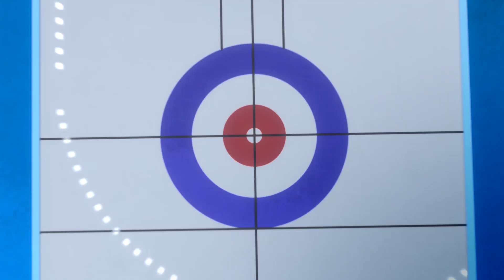(KOR/ENG) Bandabi, the Paralympic Champion | "패럴림픽 챔피언 반다비"(2018평창 마스코트 애니메이션)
The Paralympic Champion Bandabi loves playing the 6 Para-sports disciplines!
Meet Bandabi, the mascot of the PyeongChang 2018 Paralympic Winter Games !

2018 평창 동계패럴림픽대회의 귀여운 마스코트 반다비!
패럴림픽 챔피언 반다비와 함께 동계패럴림픽 6종목 배워보세요~